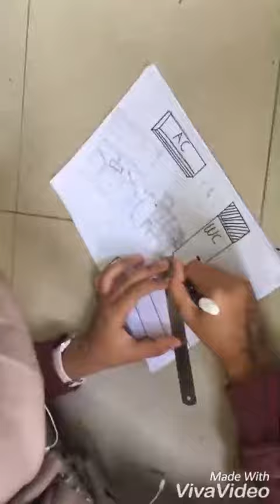Kelompok 1 Karikatur